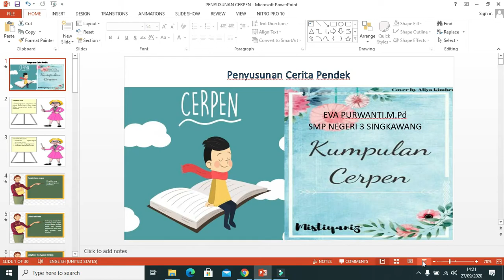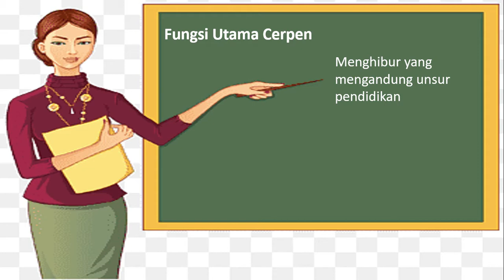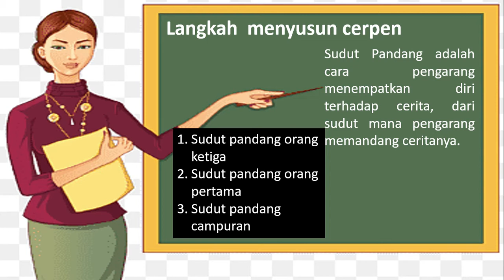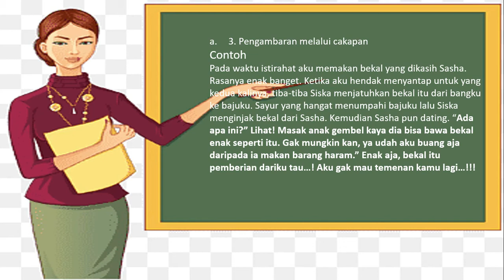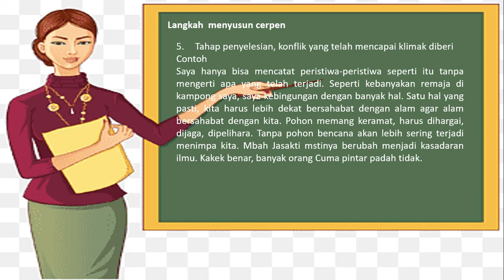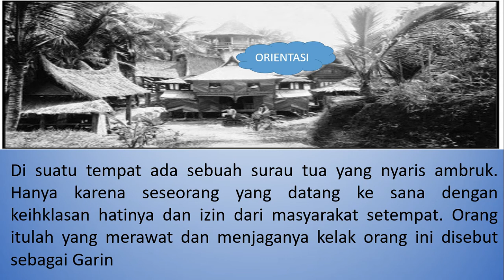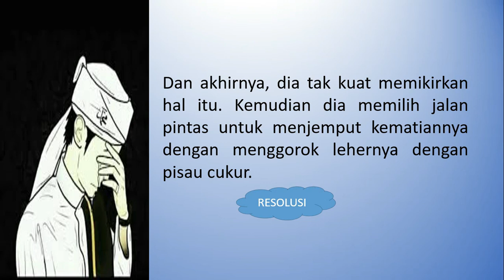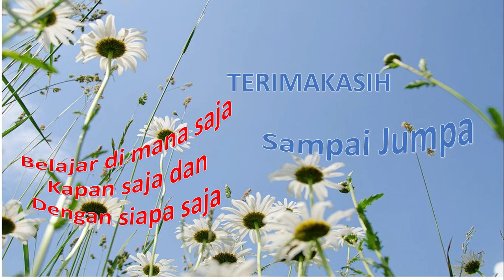Penyusunan Cerpen (B. Indonesia kls 9/smt 1) SMPN 3 Singkawang Oleh Eva Purwanti,M.Pd.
Penyusunan Cerpen (B. Indonesia kls 9/smt 1) SMPN 3 Singkawang
Oleh Eva Purwanti,M.Pd.